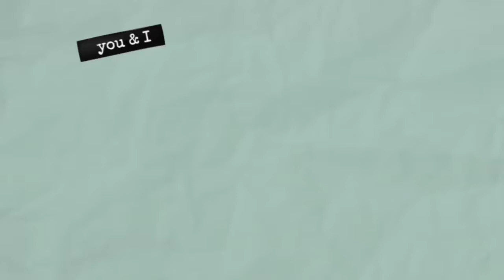घर पर गुलाब जल बनाने का सबसे आसान तरीका 🌹| DIY rose water |how to make rose water at home | HOMEMADE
Please share with your all friends and family 🤝
And show me your love♥️with bell icon

how to make rose water at home diy
how to make rose water at home for face
how to make rose water at home in hindi
how to make rose water at home in tamil
how to make rose water at home for skin
how to make rose water at home in malayalam
how to make rose water at home in telugu
how to make a rose water at home
how to make a rose water at home in tamil
how to make rose water at home step by step
how to make rose water at home in bengali
how to make best rose water at home
how to make rose water at home for cooking
how to make rose water at home to drink
how to make distilled rose water at home
how to make rose water at home without distilled water
how to make rose water at home easily
how to make rose water at home for eyes
how to make rose water at home with essential oil
how to make edible rose water at home
how to make rose water at home for hair
how to make rose water at home for drinking
how to make rose water at home for face in tamil
how to make rose water at home from rose petals
how to make rose water at home in urdu
how to make rose water at home in sinhala
how to make rose water at home in kannada
how to make rose water at home in marathi
how to make rose water at home with pictures
how to make rose water at home with rose petals
how to make pure rose water at home
how to make rose water perfume at home
how to make rose water at home with fresh rose petals
how to make rose water spray at home
how to make rose water toner at home
how to make rose water at home video
how to make rose water at home wikihow
how to make rose water at home with fresh roses